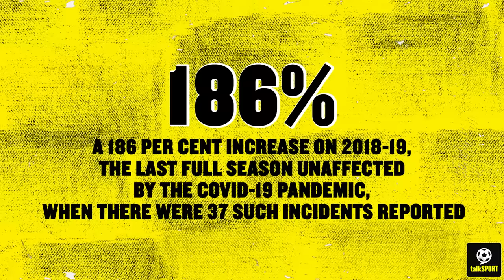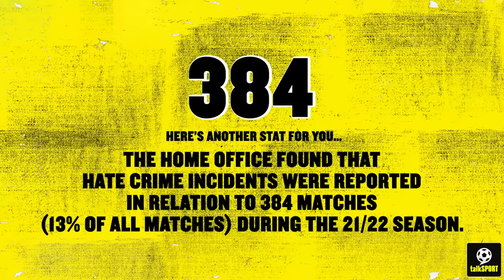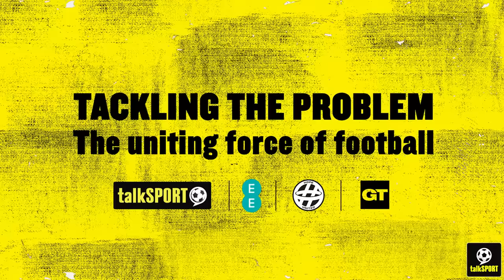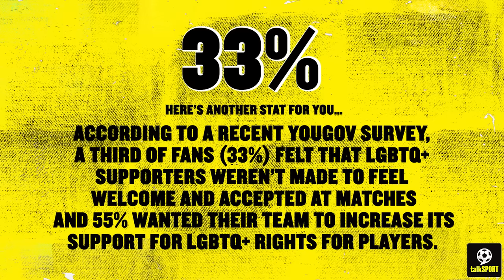How we end homophobia in football | Hope United: Everyone’s Game | talkSPORT x EE x Gay Times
With a rise in homophobia in football, talkSPORT has partned with EE and the @Gay_Times to host a round table to discuss the problems in the game and how we all have a role to play to help stamp it out.

Former England striker Lianne Sanderson is joined by Premier League winner Joe Cole, England's most capped player Fara Williams, Carl Fearn from the Gay Gooners and Chris Paouros from the Proud Lillywhites.

The team are also joined by Adelaide United FC defender Josh Cavallo, who came out as gay in October 2021. He shares his experiences after becoming the first openly gay male footballer playing professional top-flight football.